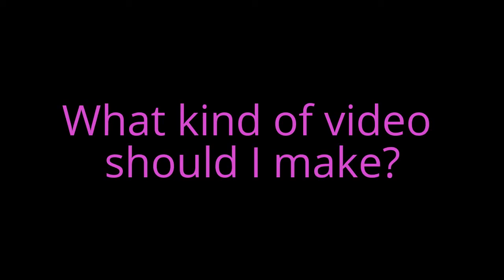What Kind Of Video Should I make next?